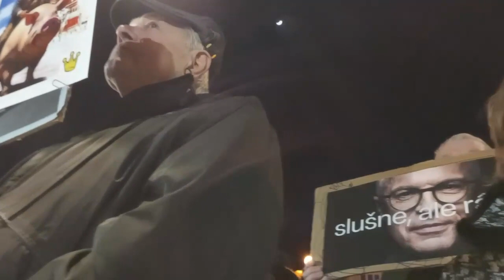Zastavme rozklad demokracie - Poprad 14. marec 2024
12. protestné stretnutie Popradčanov a ľudí z okolia na podporu demokracie, právneho štátu a proti zasahovaniu do nezávislosti médií.